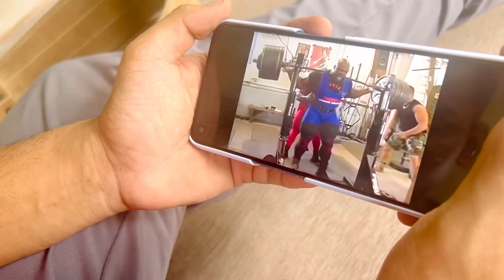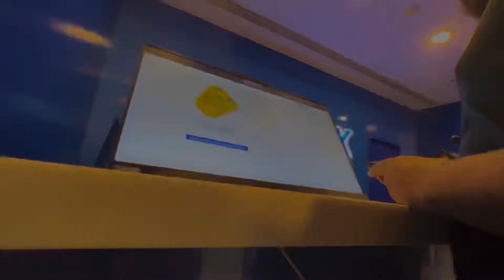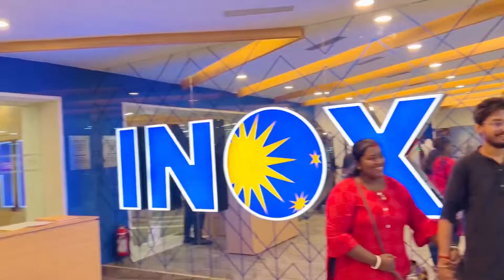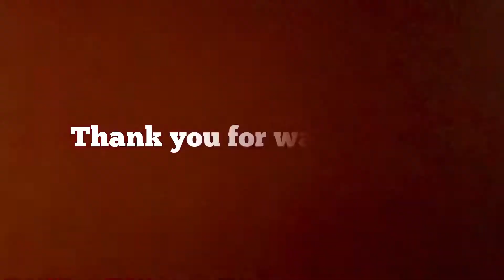Movie দেখতে গিয়ে সারারাত Station-এ কাটাতে হলো❗️😰Vlog 24 || ChanRav's Story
Bangla vlog
Fitness vlog
Kolkata
Bengali vlogger
ChanRav’s Story
PS-1 movie review